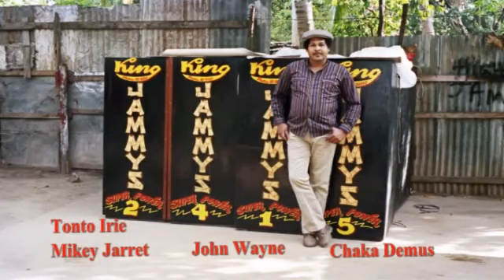King Jammys vz Evertone 1986 (AUDIO) ft John Wayne, Tonto Irie, Chaka Demus - Boston - Guvnas Copy